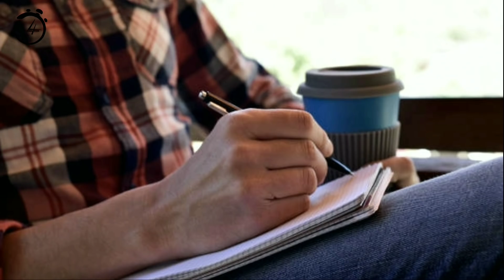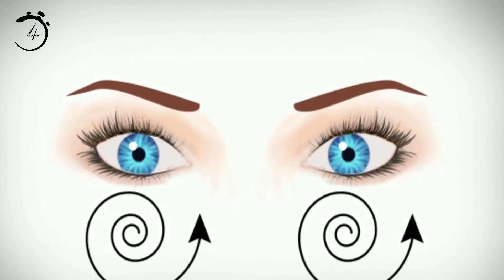DAILY HABITS THAT DESTROYS YOUR VISION || Time For Greatness Telugu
TIME FOR GREATNESS TELUGU | Self Improvement in Telugu | How to make more money | Success 2021 | This Could Change Your Life | Law of Attraction in Telugu | How to become Rich | How to become SUCCESSFUL in Telugu | Book summary in Telugu | Telugu Motivational Video Speech | Motivational Video | motivational speech for success in life | Subconscious mind reprogramming | Manifestation techniques | Attract Wealth

Time For Greatness Telugu brings you the most valuable education to improve your life, to the next level.

Telugu motivation
Telugu motivation video
Telugu book summary
4AM Rule in Telugu
How to become SUCCESSFUL in Life
how to make money in Telugu
how to make money online
how to become rich in Telugu
the rich habits in Telugu
student motivation in Telugu
law of Attraction in Telugu
how to manifest in Telugu